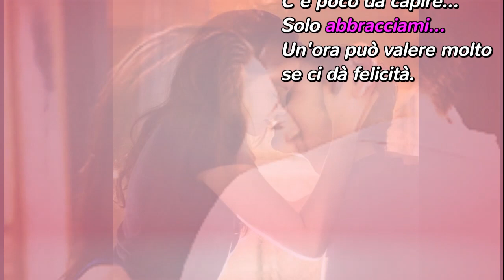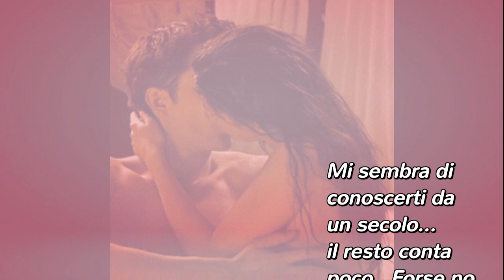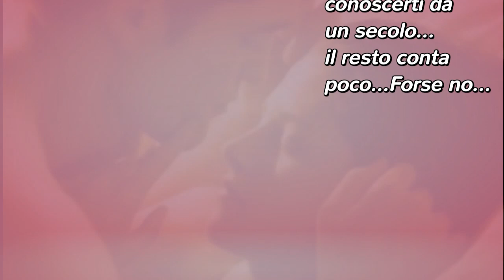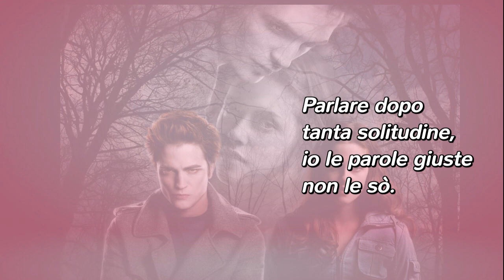Julio Iglesias Abbracciami Con testo Video Mario Ferraro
Abbracciami Un brano del 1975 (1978 versione italiana) Composta da: Julio Iglesias- Rafael Ferro Cantata dallo stesso Iglesias Una dolce melodia d'amore. Immagini dal web video realizzato Mario Ferraro.